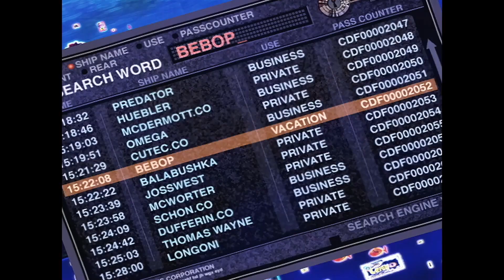Radical Edward being Radical Edward for 3 minutes and 36 seconds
We all love Ed

Anime shown: Cowboy Bebop